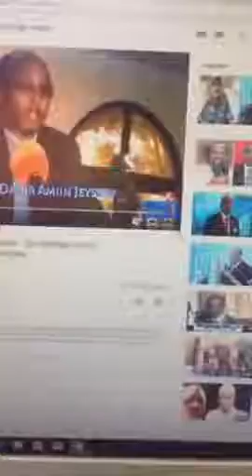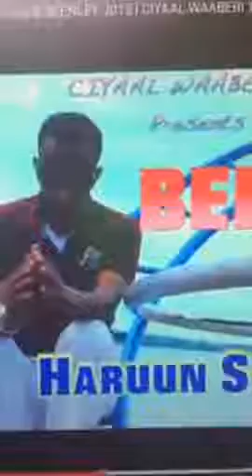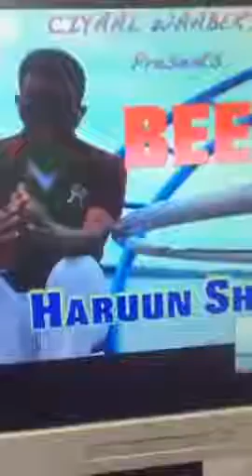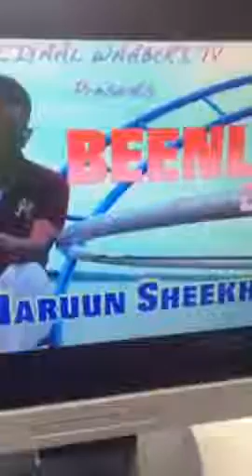DEG DEG SIR LAGA HELAY DAHIR CALASOW OO YIRI SAAXADA WAAN KA BAXAYA